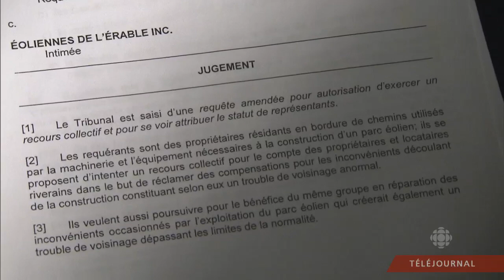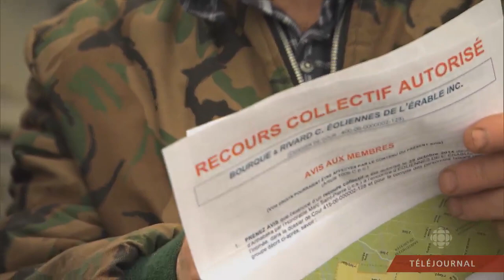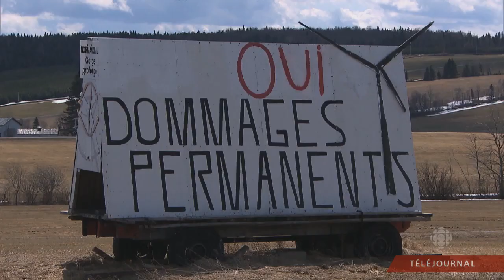TROUBLE DE VOISINAGE